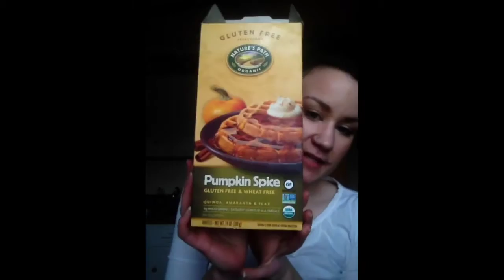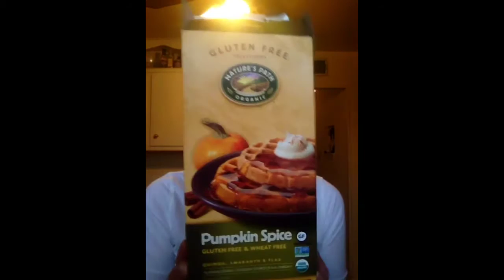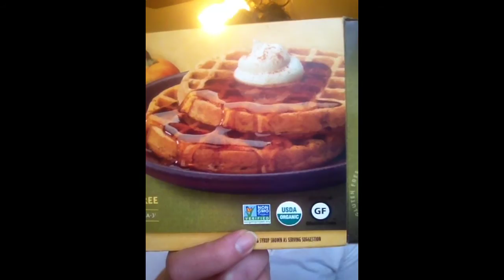VEGAN Gluten-FreeYUMMY waffle review! Nature's Path Organics (Pumpkin Spice)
My taste test and first impression of the Nature's Path Organics Pumpkin Spice Vegan/GF waffles ;)